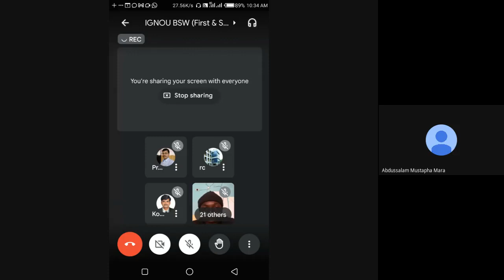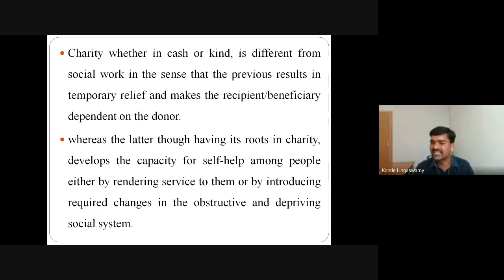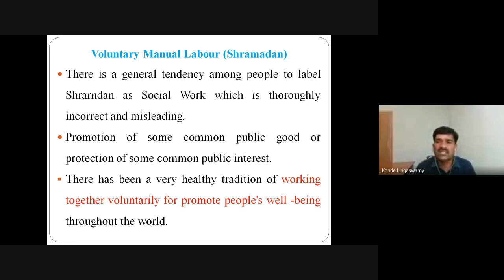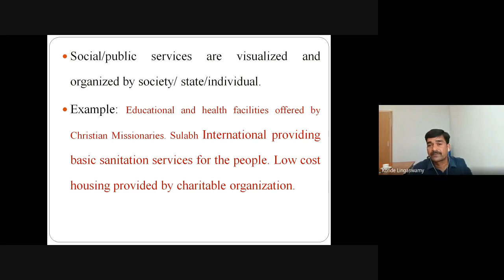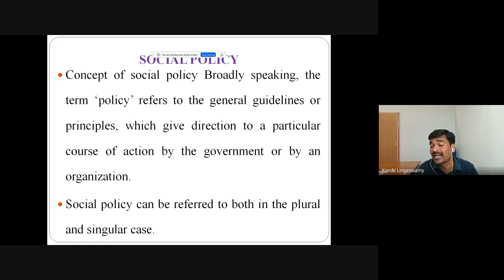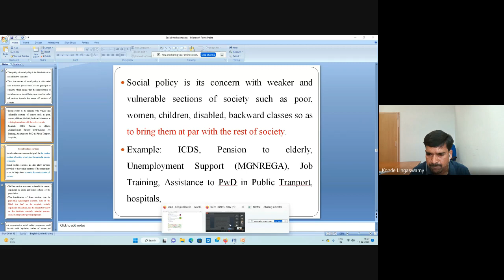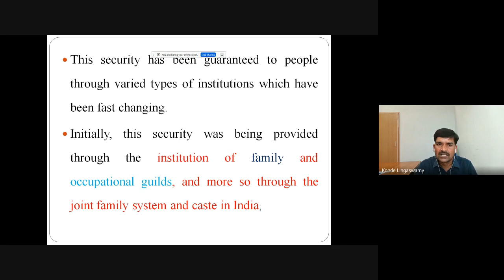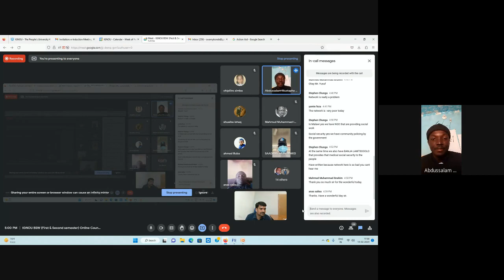BSW-121 [Class 1/6]